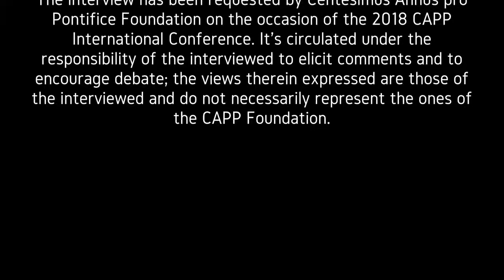Lawrence Gonzi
I video sono distribuiti sotto la responsabilità degli autori per suscitare commenti e incoraggiare il dibattito; le opinioni espresse sono quelle degli autori e non rappresentano necessariamente le opinioni della Fondazione CAPP. | Videos are circulated under authors’ responsibility to elicit comments and to encourage debate; the views expressed are those of the authors and do not necessarily represent the views of the CAPP Foundation.